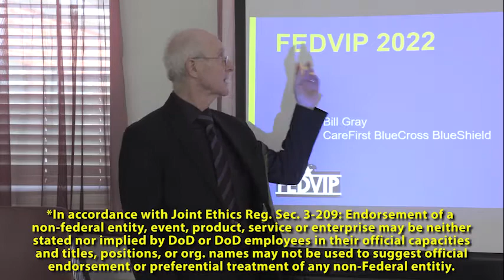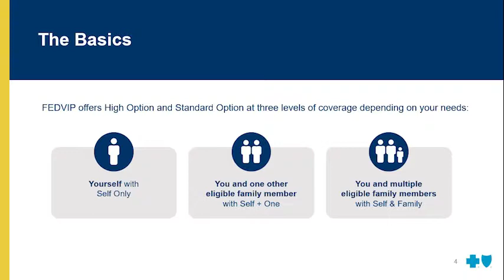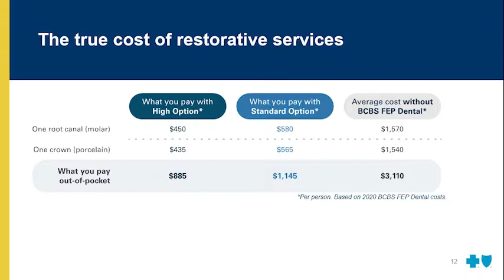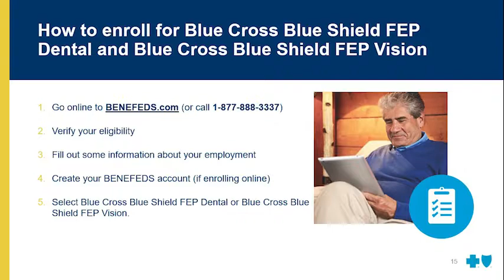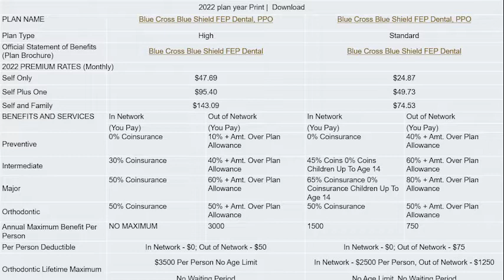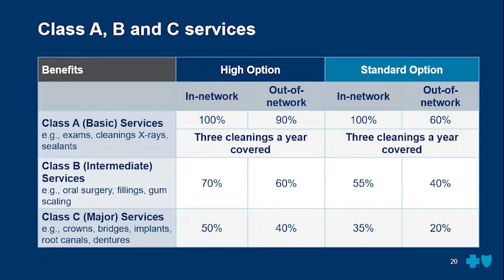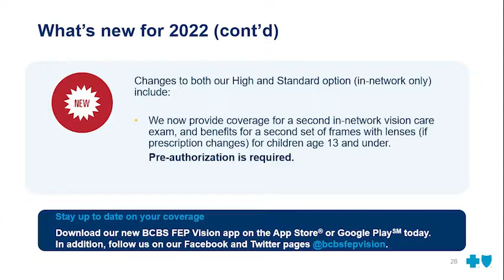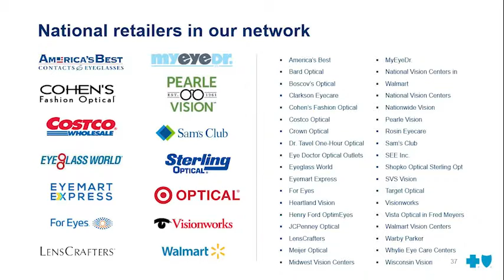Retirement Appreciation Day - FEDVIP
A representative from Blue Cross/Blue Shield briefs on healthcare options for retirees.

*In accordance with Joint Ethics Regulation Sec. 3-209:  Endorsement of non-federal entity, event, product, service or enterprise may be neither stated nor implied by DoD or DoD employees in their offi9icialo capacities and titles, positionsk, or organization names may not be used to suggest official endorsement or preferential treatment of any non-federal entity.